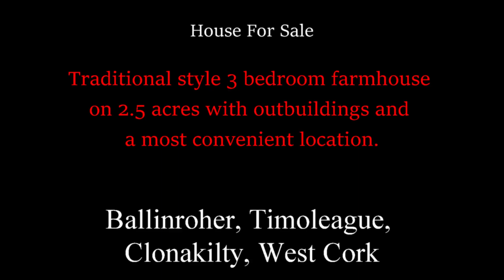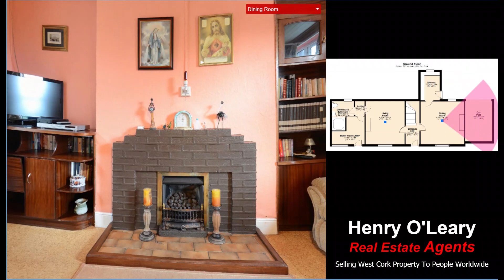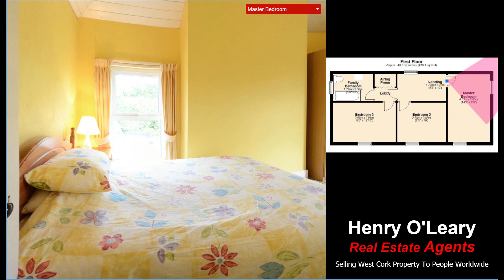**SOLD** Ballinroher, Timoleague, Clonakilty, West Cork for sale with Henry O'Leary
Traditional style 3 bedroom farmhouse on 2.5 acres
with outbuildings and a most convenient location.